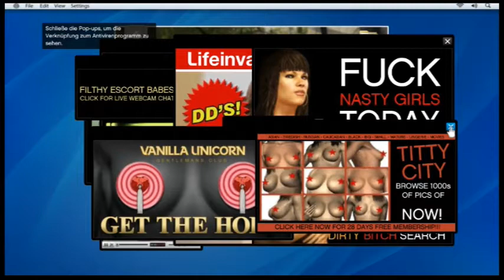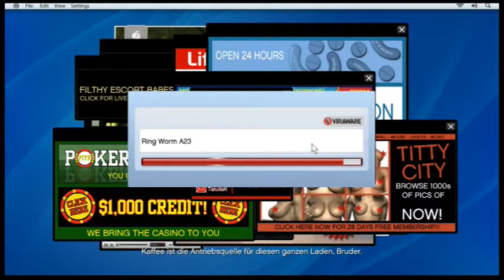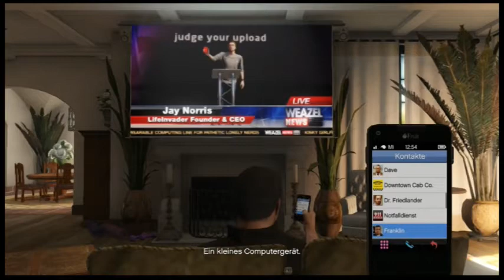Let`s Play GTA 5 Part 7 (Deutsch/PS3) - Lesters Rache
Wir haben uns mit dem Falschen angelegt(Madrazo :-) ) und müssen das wieder ausbaden. Dabei treffen wir einen alten Freund von Michael und helfen bei seiner Rache!